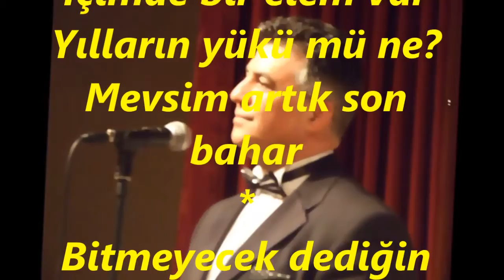Hasan EYLEN-Ne Bekledim Sevgiden Ne Kaldı Bak Elimde (HÜZZAM)R.G.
SOLİST:
*HASAN EYLEN*
VİDEOYU YAPAN
*RECEP GAYRETLİ*
GÜFTE:  NİZÂMİ SUNGUROĞLU
BESTE:  ZİYA TAŞKENT
USUL:  SOFYAN
MAKAM:  HÜZZAM
Ne bekledim sevgiden Ne kaldı bak elimde
Bir hüzzâm şarkı gibi Adı kaldı dilimde.
Yüreğimde burukluk İçimde bir elem var
Yılların yükü mü ne? Mevsim artık son bahar
Bitmeyecek dediğin Bu sevgi böyle bitti
Azat olan kuş gibi Sinemi yaktı gitti
Nasıl sever bu yürek Bon boş oldu sonunda
Bir ömür boşa gitti Sevgisiz aşk yolunda